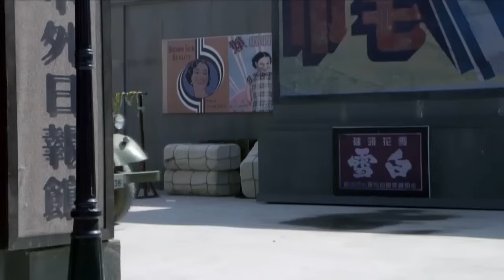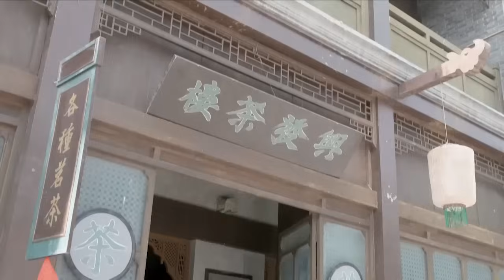女隊長一招美人計當場滅掉日軍1000人 ⚔️ 抗日 | Kung Fu